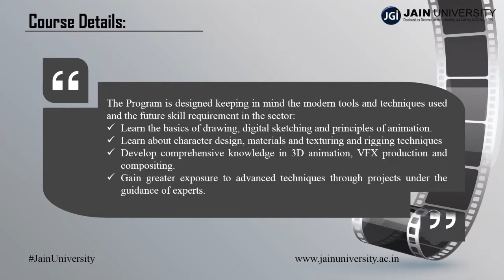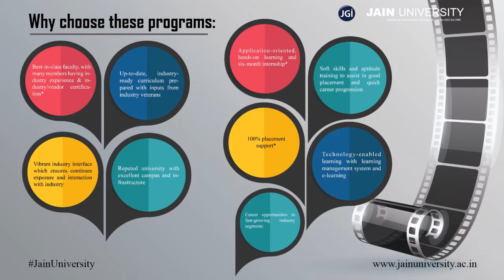Bachelor of Science (BSc) - (Digital Film Making) at JAIN UNIVERSITY, Bangalore